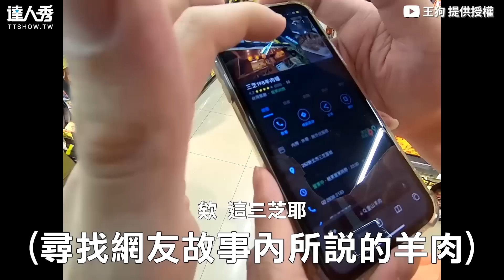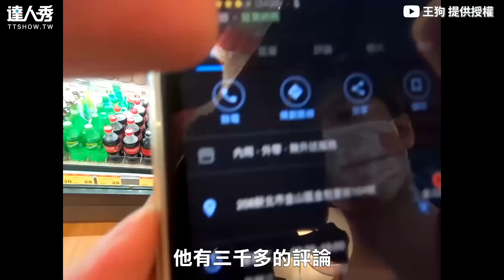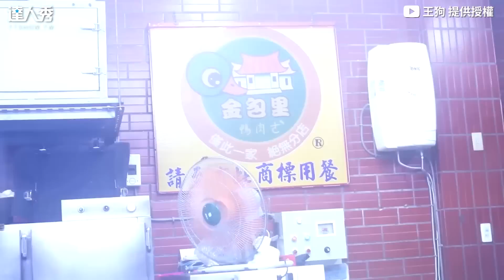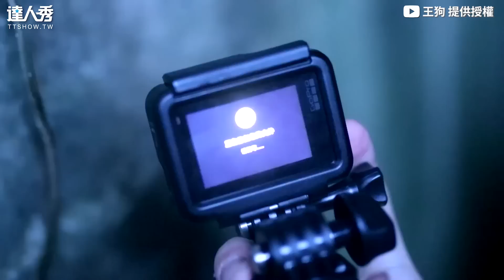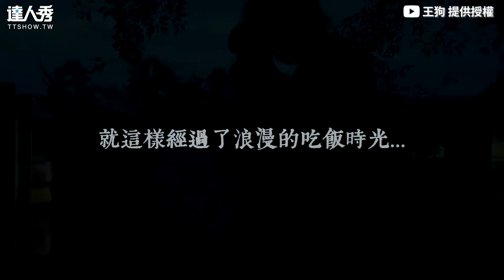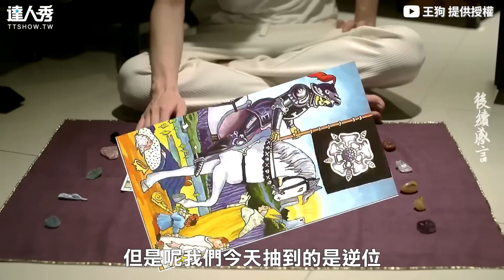【勇闖《咒》恐怖禁忌地道！插香祭拜嬰靈下秒怪事發生】｜@danny150349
最後面被嚇到... (靜香編)